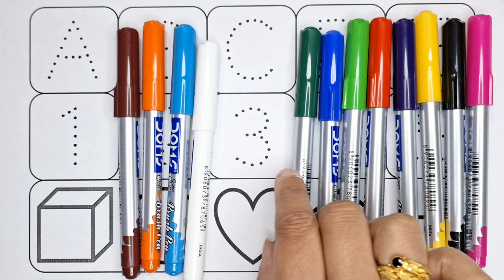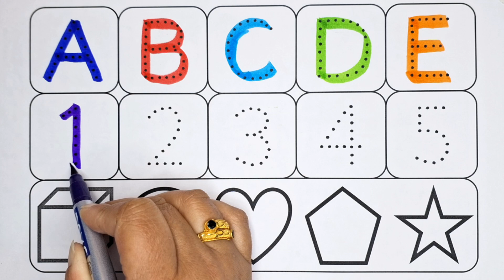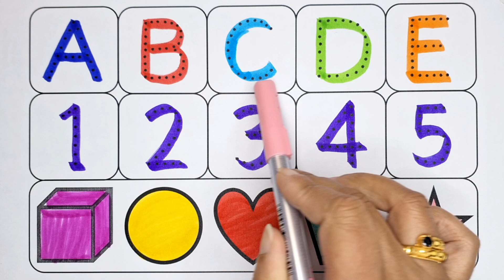123 Numbers, Learn to Count, One Two Three, ABCD, Alphabets, 2D Shapes, Shapes Drawing for Kids #012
123 Numbers, Learn to Count, One Two Three, ABCD, Alphabets, 2D Shapes, Shapes Drawing for Kids #012